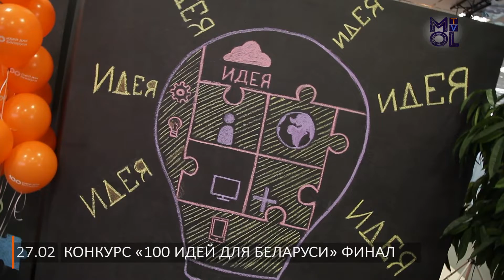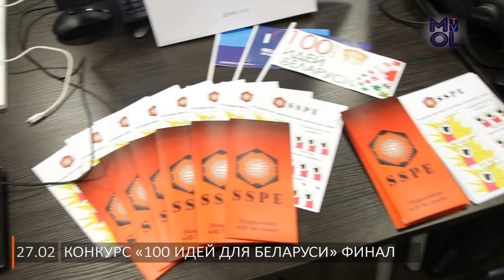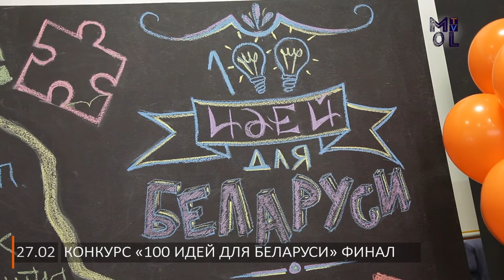Команда МРК отмечена наградой республиканского конкурса "100 идей для Беларуси"